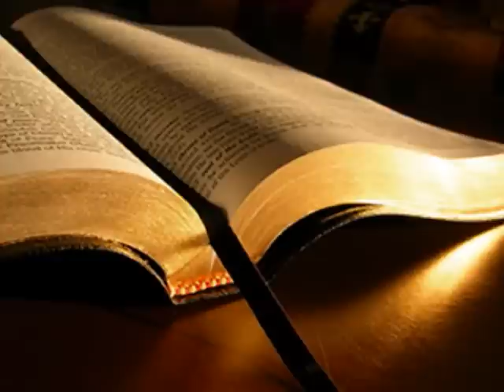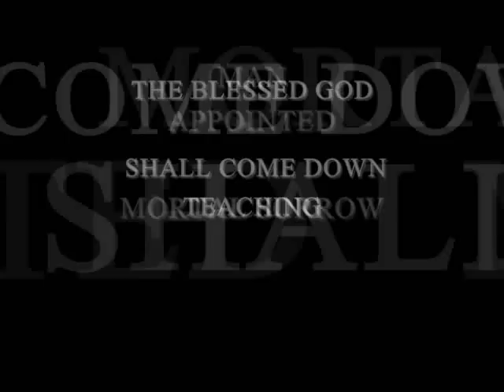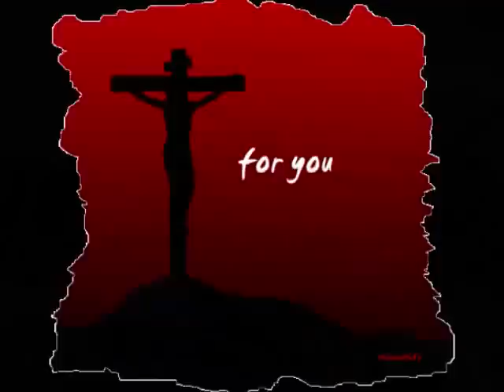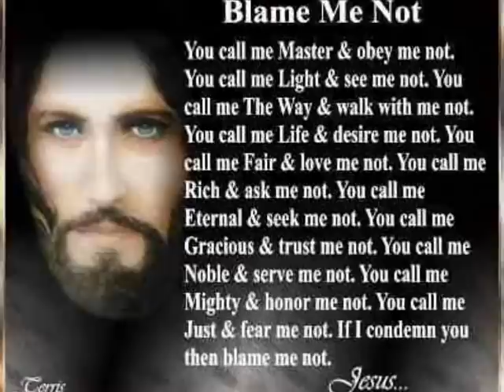Adam to Noah